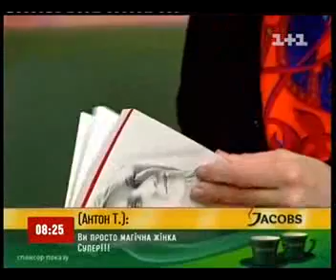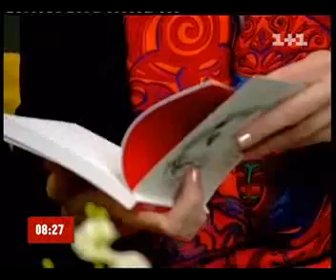Ірина Богушевська_Студія 1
У гостях у "Сніданку" співачка Ірина Богушевська